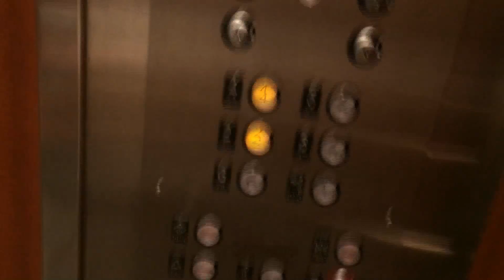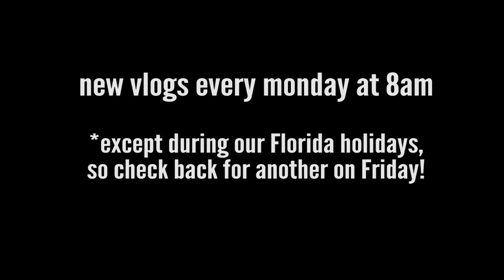I MET DONALD TRUMP!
Another day on the beach, searching for a geocache, watching skimboarding and checking out amazing cars!

CHECK OUT NEW VLOGS EVERY MONDAY MORNING ...